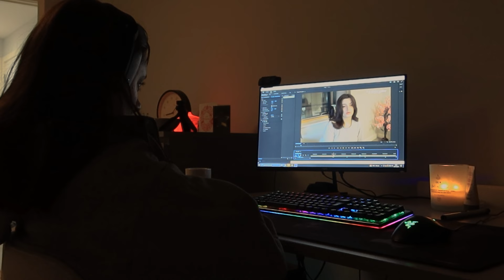My Last YouTube Video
So... I've decided that this is going to be my last YouTube Video. JK.